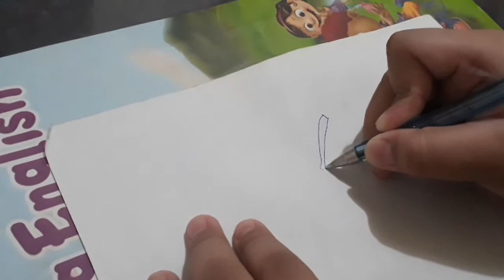HOW TO DRAW A PEACH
Cute drawing by Zooey.